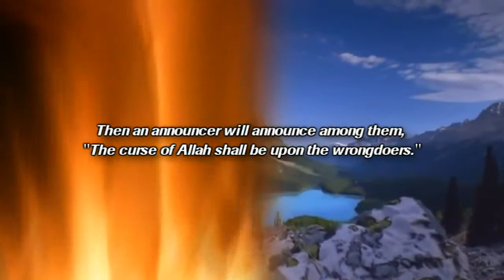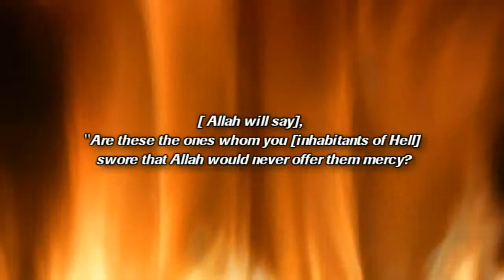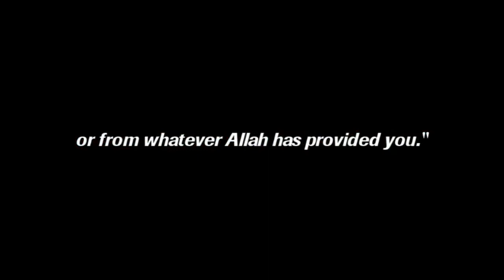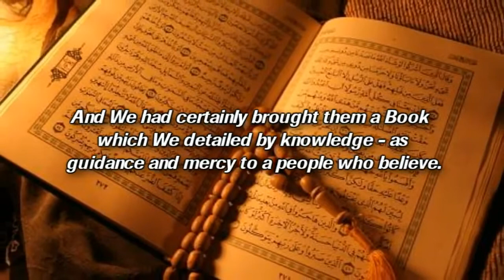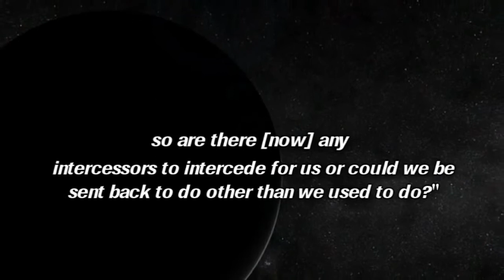Heart Soothing Recitation of Surah Araf